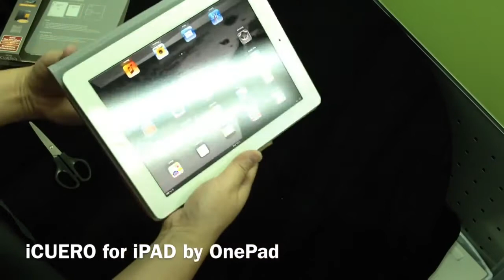[khoalaodai.com] Review OnePad iCUERO For iPad_by Onepad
Khoalaodai Co.,Ltd
258/11 Tran Hung Dao,Quan 1,Tp.HCM,Vietnam